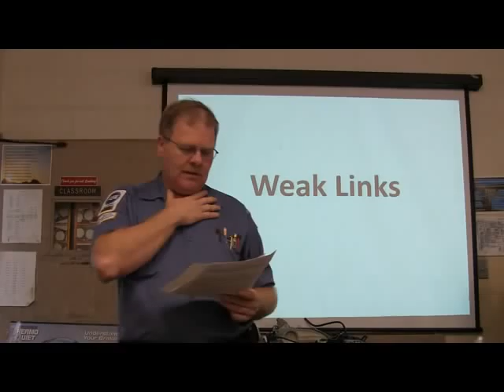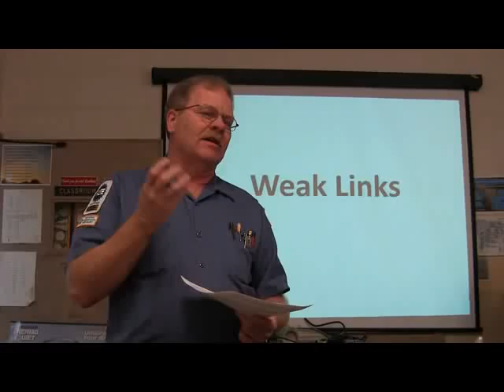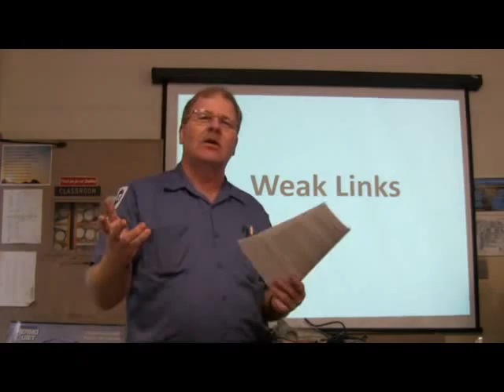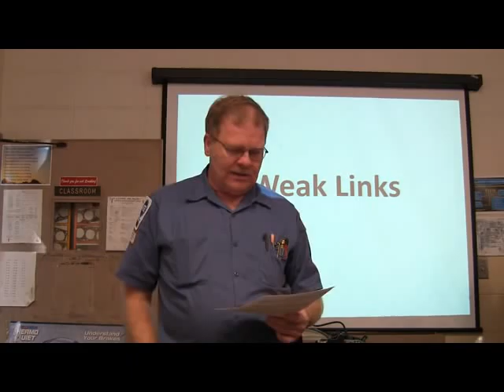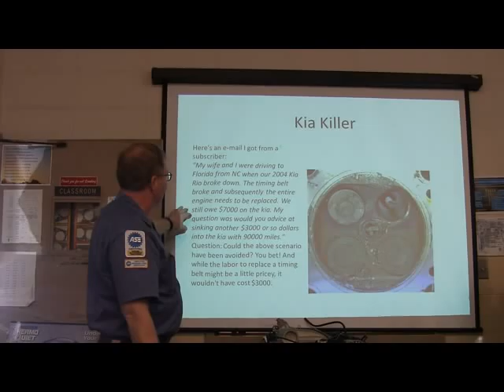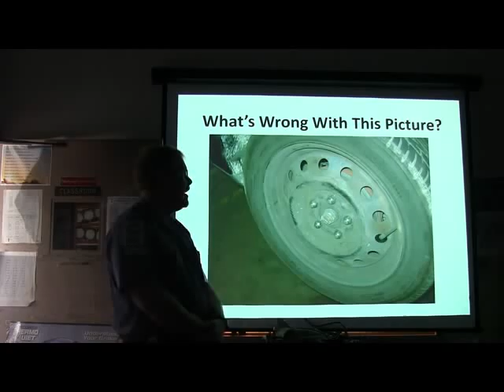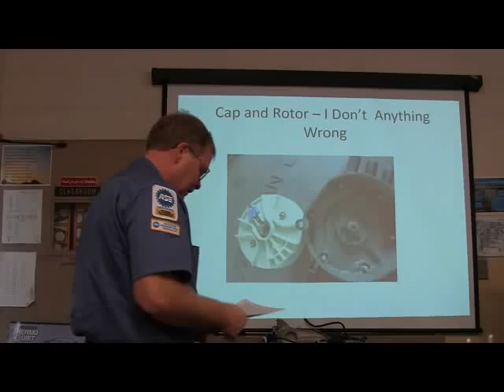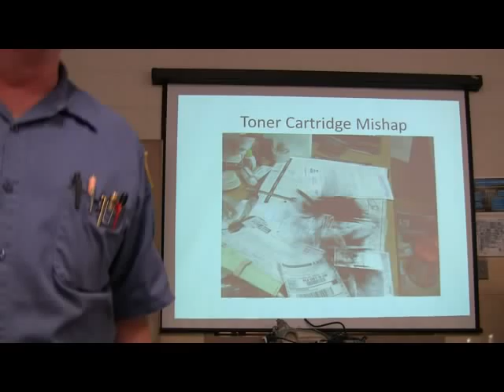Spec Topics Weak Links War Story